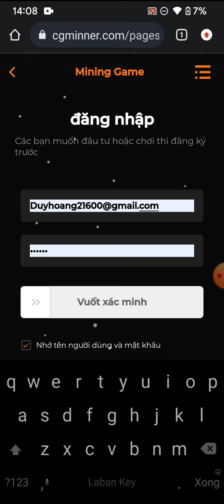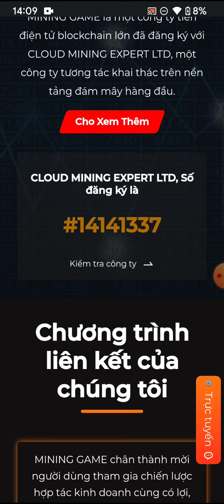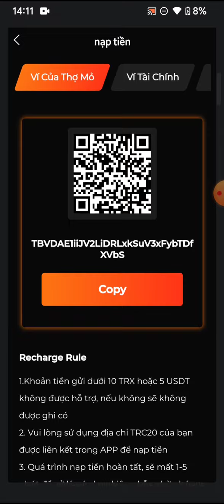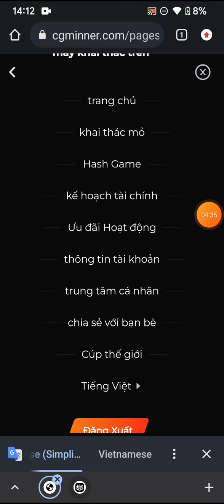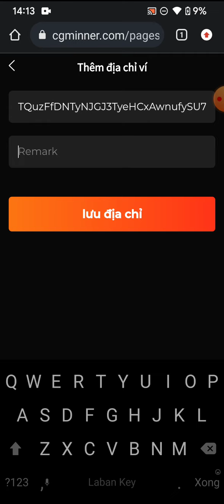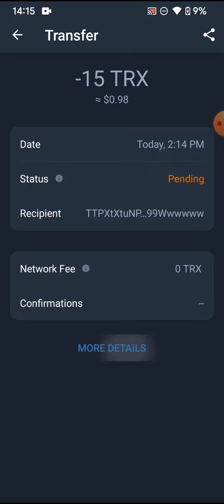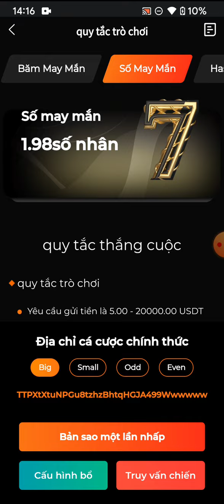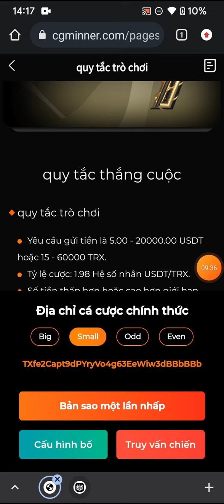Minnergame distributes benefits again, you can get 20USDT and 30TRX in 10 seconds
cgminner/minnergame once again distributes high benefits, you can get 20USDT and 30TRX benefits by registering. In order to attract more users, the platform gives high benefits; each account only needs 5TRX to win (5TRX+20USDT or 30TRX)* 1.98, the platform benefits are only 3 days away, everyone should seize the opportunity! Hash game is fair, safe, real-time queryable, and quick to make money within 10 seconds; as long as you double your investment according to our rules, you will make money!
How to get profit quickly in the game within 10 seconds:
Invest 5TRX: (5+30trx*30%)*1.98=27.72TRX
Invest 10TRX: (10+30trx*30%)*1.98=37.62TRX
Invest 20TRX: (20+30trx*30%)*1.98=57.42TRX
Invest 50TRX: (50+30trx*30%)*1.98=116.82TRX
Invest 100TRX: (100+30trx*30%)*1.98=215.82TRX
Invest 200TRX. . . . . .
Invest 500TRX. . . . . .
Miner account level 3 rebate: 16% for level 1, 1% for level 2, 1% for level 3;
Hash account level 3 rebate: Level 1 3TRX, Level 2 2TRX, Level 3 1TRX;
Hash game total rebate: 0.3% for level 1, 0.2% for level 2, and 0.1% for level 3.